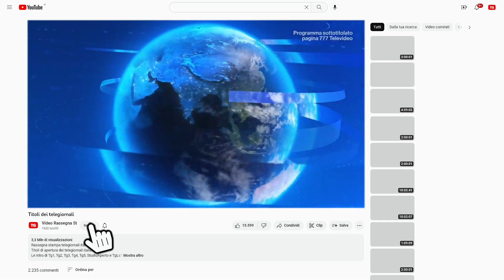Titoli dei telegiornali del 15/05/2024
Rassegna stampa telegiornali italiani del 15 maggio 2024.

00:00 ║ TG1 delle 20:00 - Rai 1
01:23 ║ TG2 delle 20:30 - Rai 2
02:52 ║ TG3 delle 19:00 - Rai 3